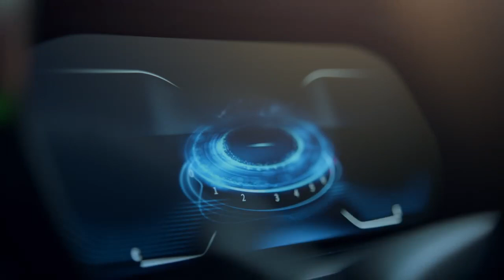Join us on our journey to discover the world！car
This car is the Dongfeng Forthing T5L hot car, take you to the world